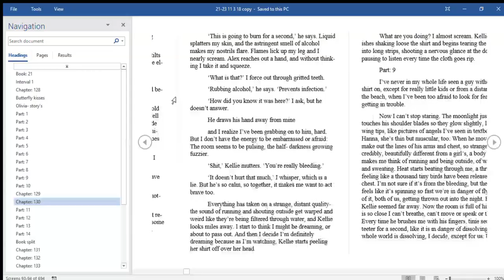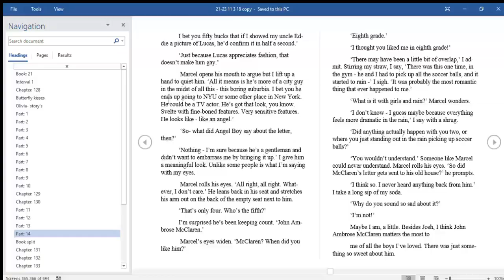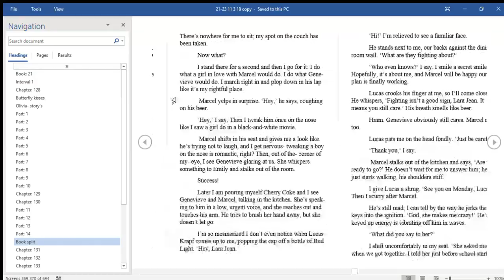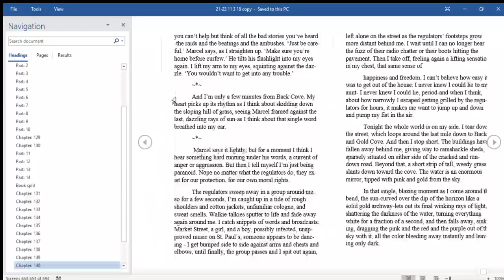21 23 11 3 18 copy Word 1 5 2019 12 53 07 AM